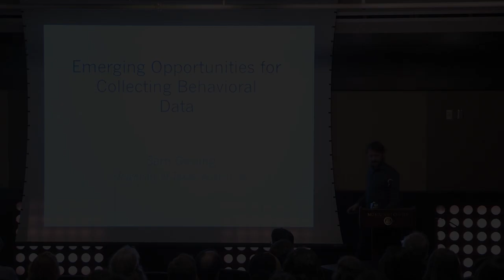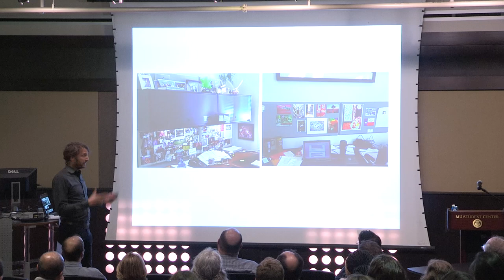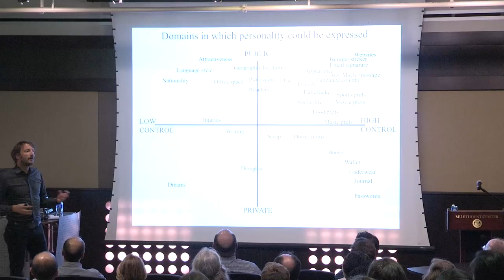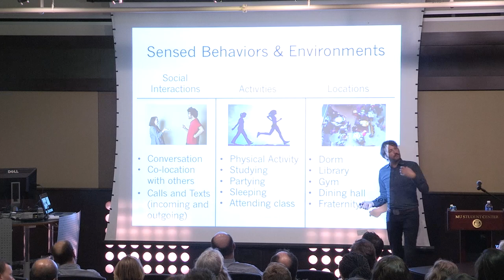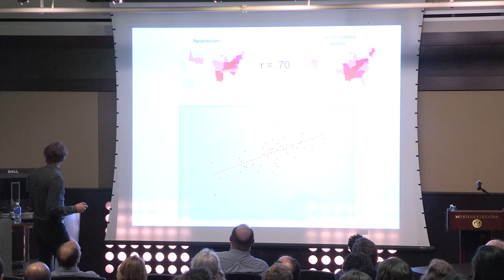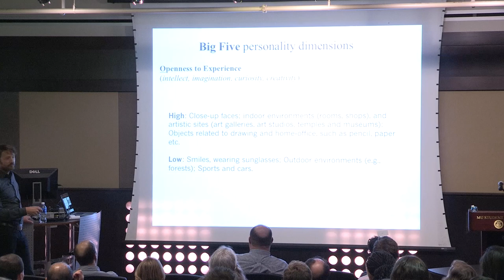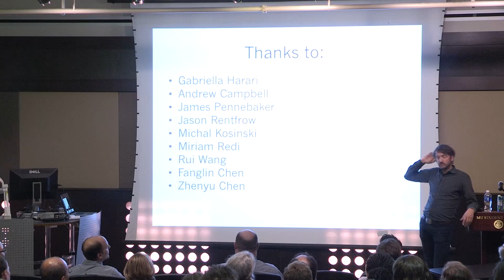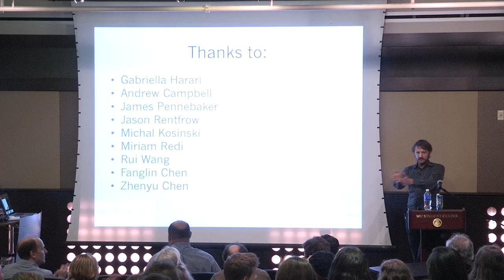Sam Gosling: No excuses, it's time to study real people in the real world